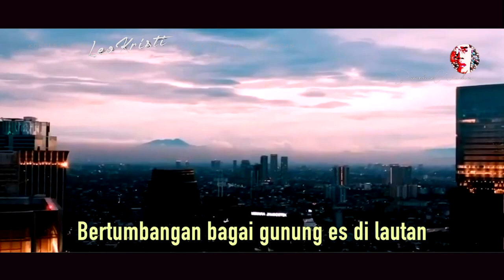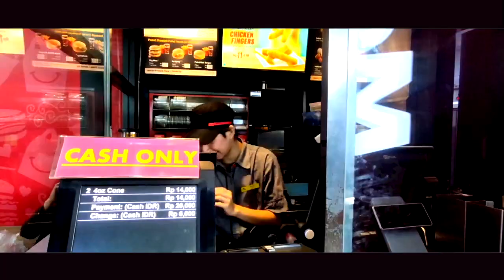SILMON BLUES LEO KRISTI | KRLK SESI-2/03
'Silmon Blues', gaya ngeblues Leo Kristi di Silang Monas. Ada apa di Silang Monas? Itu daerah A1, Jakarta, Indonesia. Di situ banyak kantor pemerintahan bercokol. Juga Istana Negara.

Dan sebagai ibukota negara, Jakarta adalah tempat keluar-masuk, naik-turun, apa saja dan siapa saja. Kemudian Leo menguncinya dengan kegaduhan di luar, dan dirinya yang sendirian sunyi.

Sementara, beban negara makin memberat. Argo dollar terus kencang. Kepalanya pusing. Bagaimana dengan nasib 2/3 penduduk Indonesia? Apa kita bangga dipamerin selongsong kosong nyaring bunyinya?

Ini khas protes gaya Leo Kristi, yang sangat samar, tapi dalam, dengan gaya nyanyinya yang melayang. Itu makanya dia ngeblues.